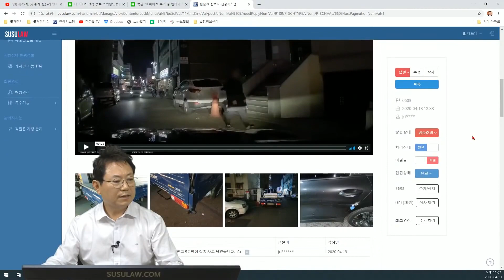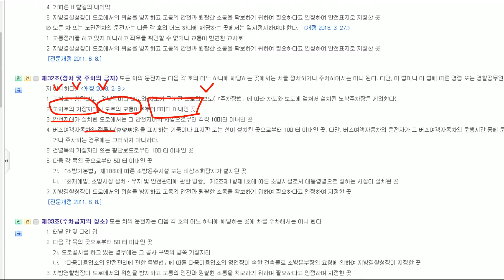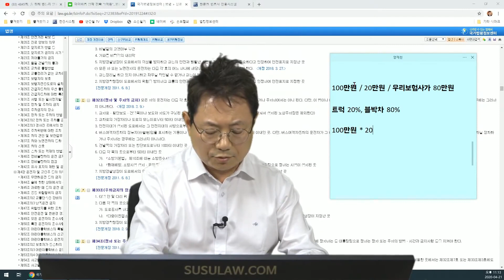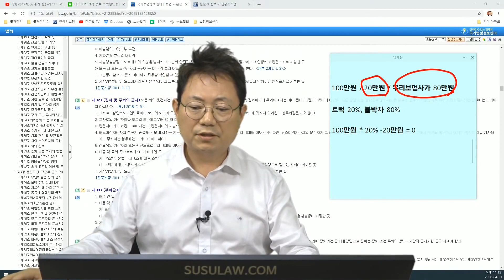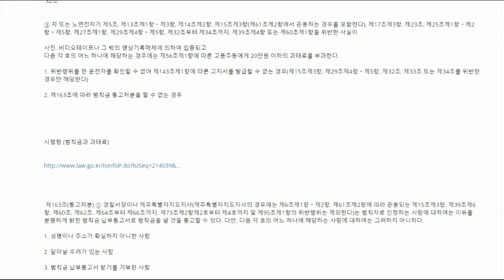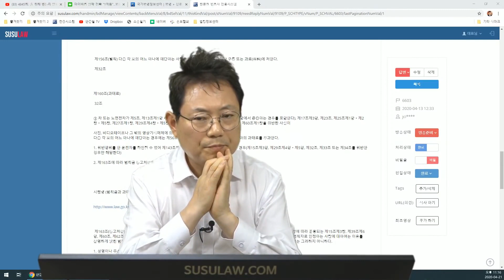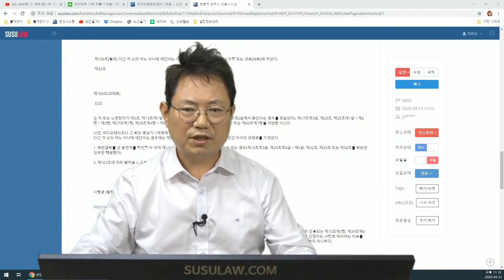4895회. 길 모퉁이, 교차로에는 주차하면 안돼요!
[한글자막] 자막 (CC)를 켜면 한글자막과 함께 볼 수 있습니다

(b6603, 좌회전 중 길모퉁이 불법주차된 트럭과의 사고, 보험사에서는 90 대 10이라고 하고 자차 처리로 끝내자라고 함, 한문철 변호사는 도로교통법 제32조/정차 및 주차의 금지 - 도로의 모퉁이나 교차로의 가장자리에서 5미터 이내에는 주차하면 안 된다고 나와있으므로 길모퉁이 불법주차한 트럭이 20% 과실이라는 의견,  A.M, 블랙박스, 블박영상, 교통사고 영상, traffic accident, car accident, dash cam, black box)